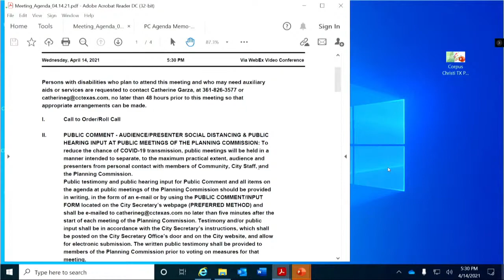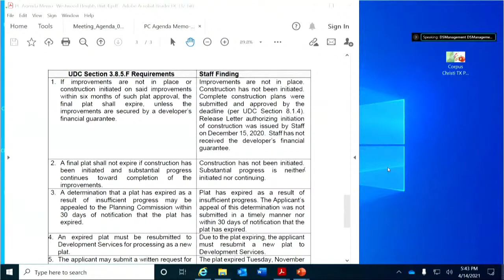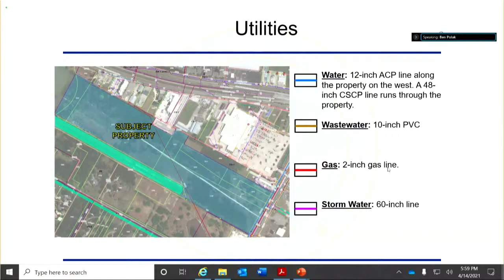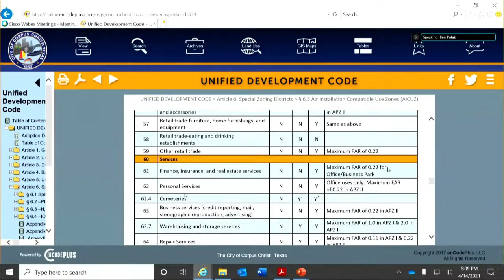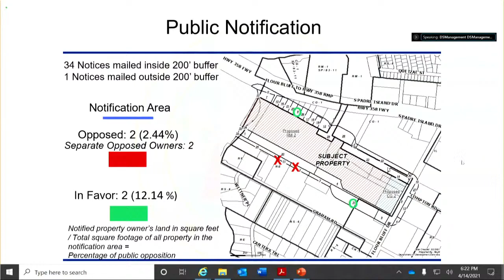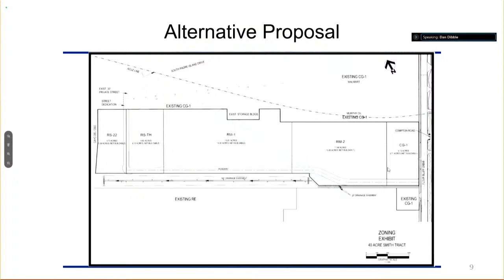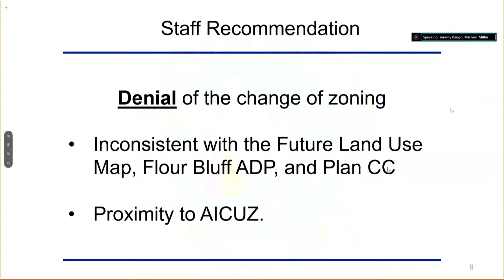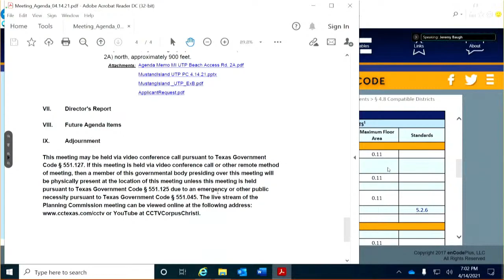Planning Commission Meeting April 14, 2021